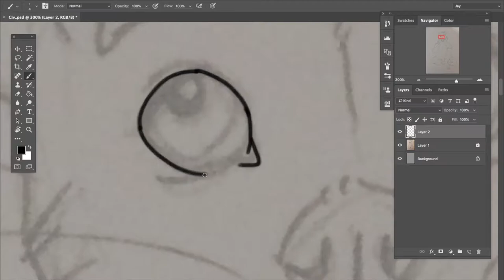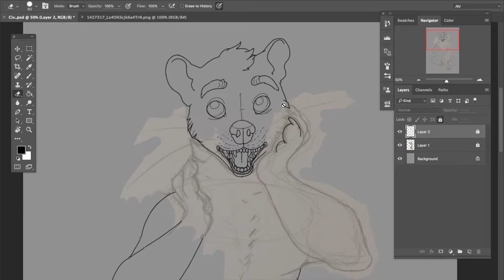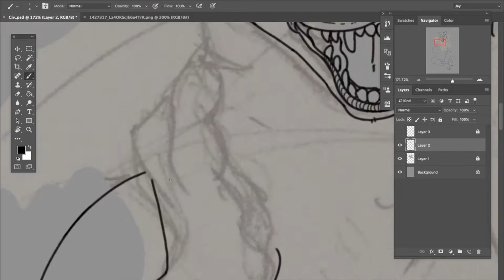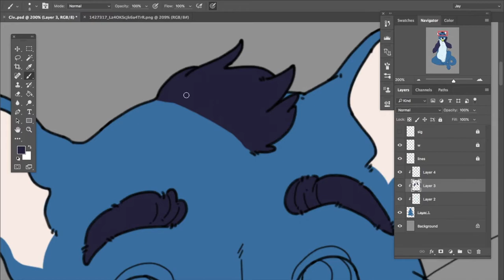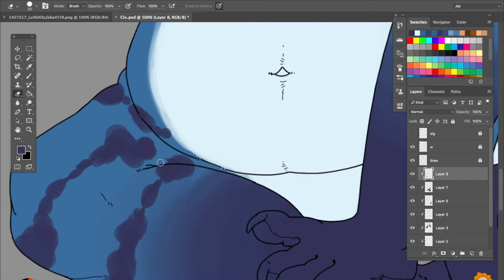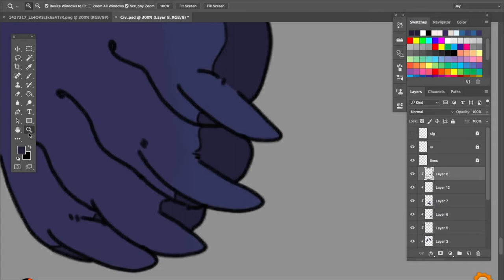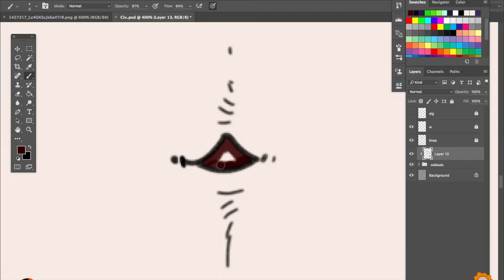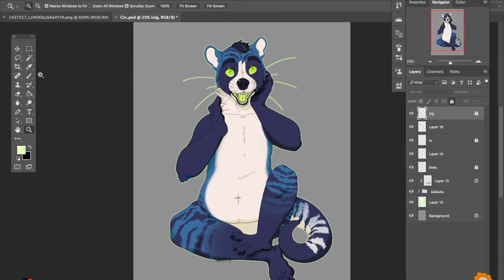Speedpaint | Finnley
Payment for @nasa-patches on DeviantArt

2.5 hours in Photoshop CC, recorded with Quicktime Player

Character (Finnley) belongs to @nasa-patches on DeviantArt